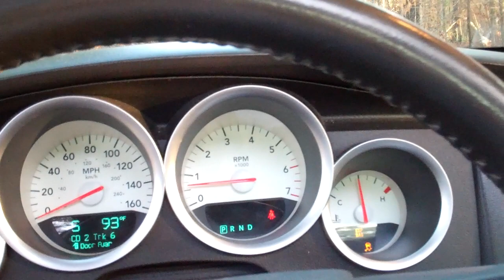How To Offroad In A 06 Dodge Charger R/T!!!!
Funny. This didn't go as planned!! Almost messed up BAD!! Car slams! Then tires white smoke getting uncentered.